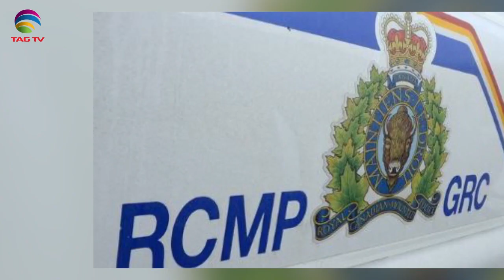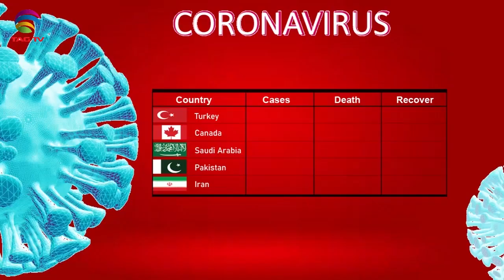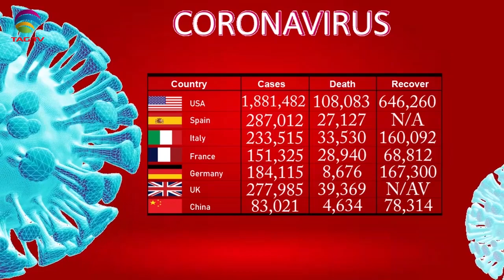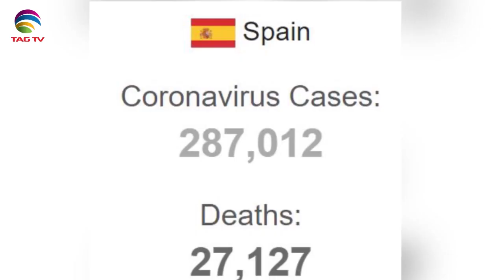Canadian & International News Bulletin Hindi/Urdu - June 3, 2020